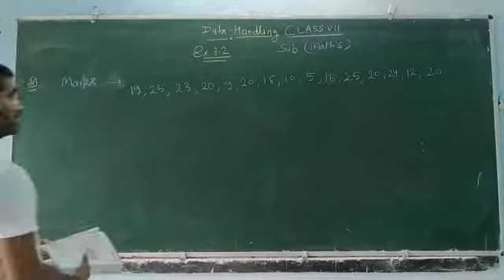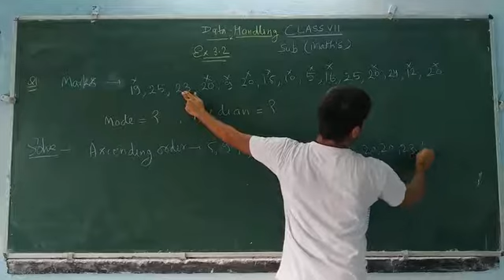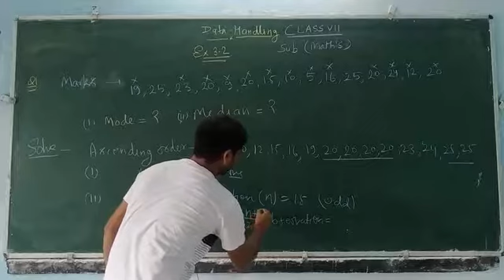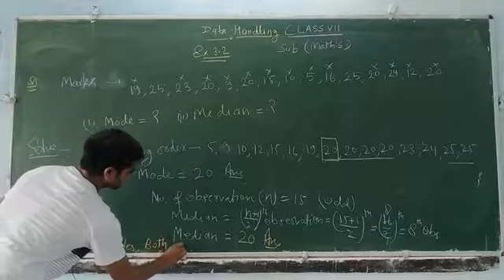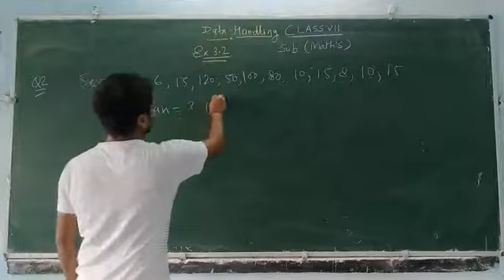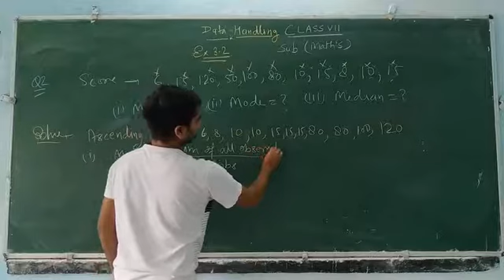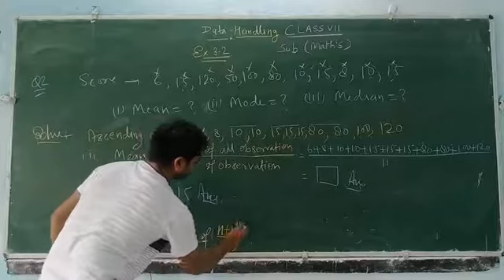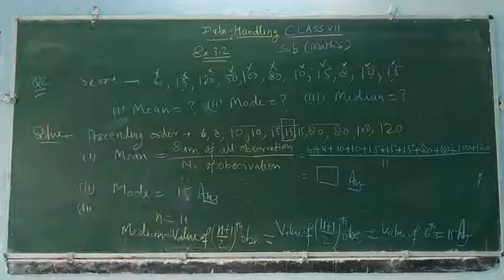Class 7 maths ex 3.2 Q1, 2